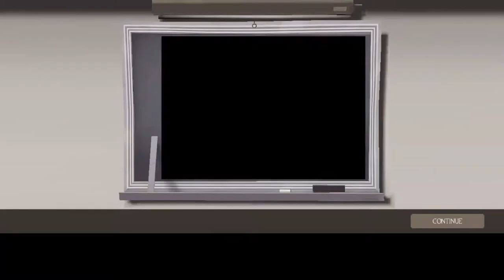TF2:Meeting A Hacker!! Ep 9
Hey Guys be sure to Like/Dislike or make a comment to tell me what you guys think of the video. I'll see you guys later,Peace!